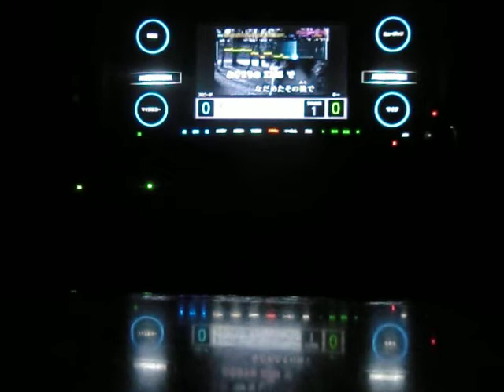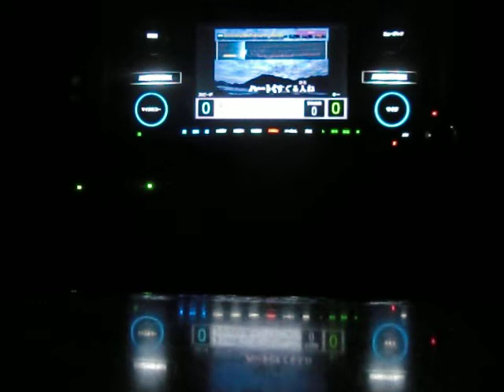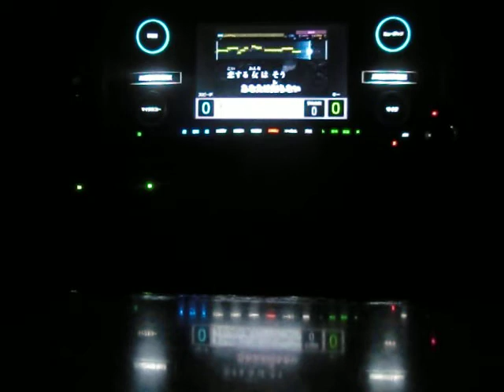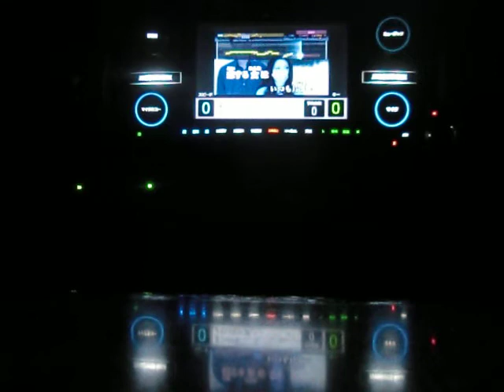いつも片想い 小林千絵 by おやじロッカー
相も変わらぬ面倒くさがり一発撮りおやじが１５００回UPしてるとカラオケで歌えそうな曲も少なくなってきたので　なんか歌えそうで珍しい曲ないかなと探してたら　高校の時好きだったこの曲発見　初めてだけど早速下手くそがうたっちゃいました(～＿～;)・・・